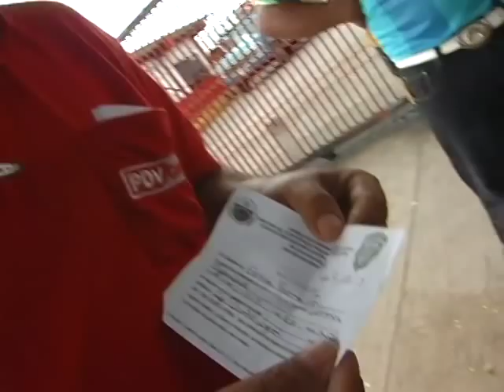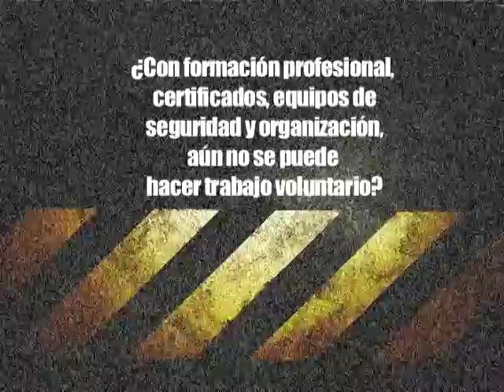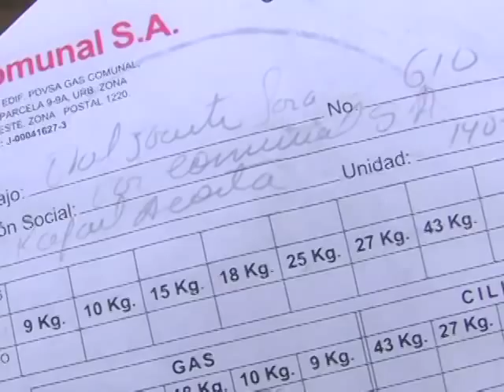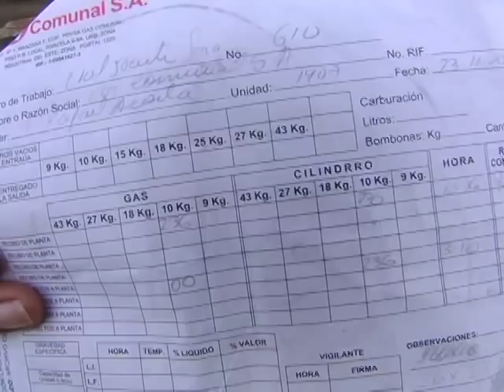REPORTE EN LA CALLE: SABOTEO EN PDVGAS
En respuesta a un eserie de actos de sabotaje, corrupción y la aplicación de operación morrocoy en la plantas de PDVGAS en el municipio Iribarren, la Comuna Pío Tamayo, iniciaron un proceso de dialogo y supervisión en la planta de PDVGAS ubicado en la zona industrial II de Barquisimeto en conjunto con la Comuna Ataroa y las comunas del eje Chirgua-Obelisco a través de una sala situacional.  Al lograr trabajo voluntario de llenado y rutas de distribución comunal bajo supervisión comunal, las comunas se encontraron enfrentado con factores reaccionarios del partido bandera roja y las mafías de contrabanda de gas que reside entre las filas obreros y alta gerencia de esta empresa.

En la madrugada del jueves 12 de diciembre, poco días después del la perdida de la alcaldía de Iribarren, estos factores reaccionarios y mafiosos internos, tomaron la planta de PDVGAS de la zona industrial II, con intenciones de excluir la participación el poder popular y generar saboteo político contra el proceso revolucionario.